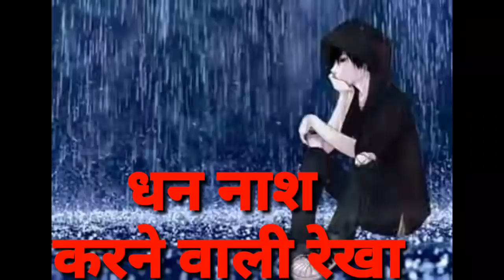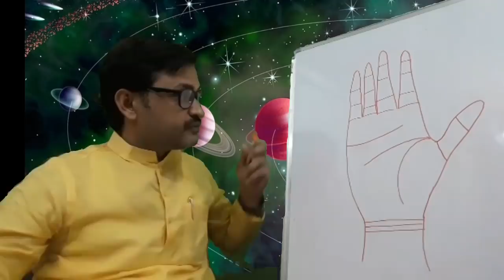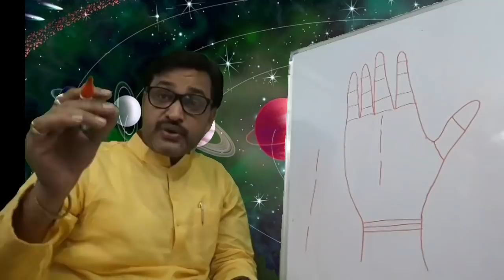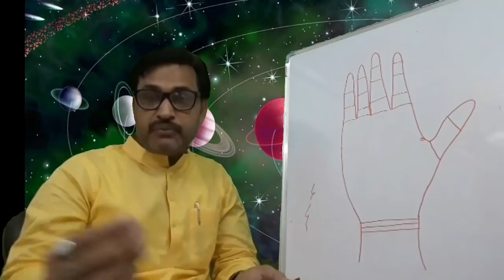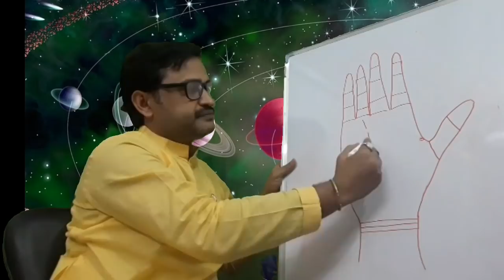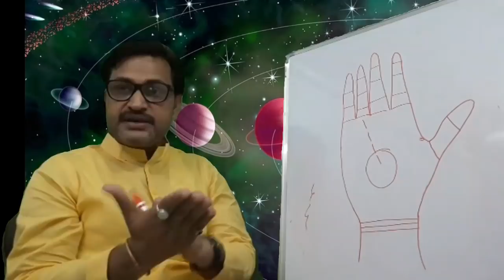(Dhan rekha part 3 )(हाँथ पर धन रेखा 99% काम करने वाली )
बच्चे का नाम या कंपनी का नाम ज्योतिष में कैसे रखा जाता है

PT . A P SHUKLA

संतान रेखा --

विवाह रेखा part - 1

विवाह रेखा part - 2

संतान रेखा --